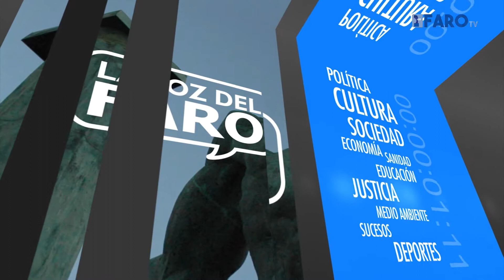La Entrevista de la Voz del Faro a Mabel Deu, consejera de Presidencia